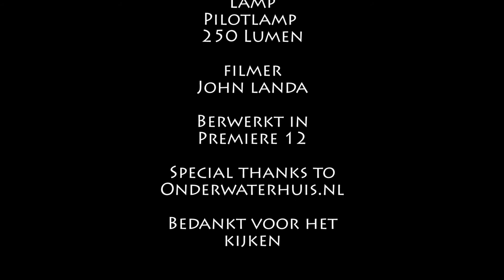De ondergewaardeerde kreukel.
Dit is een preview van een filmpje dat ik ga maken van de laatste duik die ik op AJP heb gemaakt.